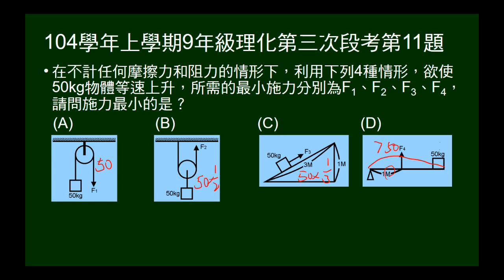104學年上9年級理化三段第11題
給四個機械圖，問誰者最省力。